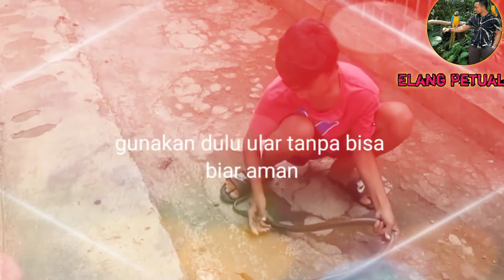akibat nonton Panji petualang - anak ini main ular setiap hari - nge fans Panji petualang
jangan ditiru ya teman-teman ini bahaya,,harus ada yang ngebimbing.